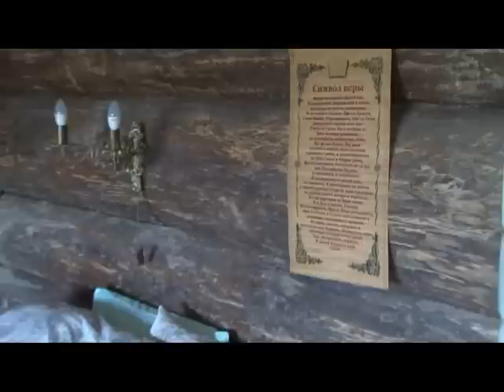Вёсачка мая. Стрельчики. 07.09.2016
Герой программы- Александр Маленков. Бывший москвич, бывший бизнесмен, два года назад поселился в деревне Стрельчики Гродненского района. Построил дом, завёл хозяйство.  Окружив себя вещами простыми, экологически чистыми, успешно воплощает в жизнь свои давние мечты о натуральном крестьянском хозяйстве. Теперь даже хлеб на его столе - из собственной пекарни.